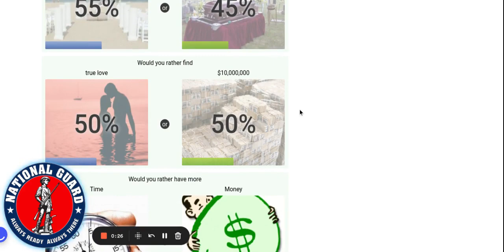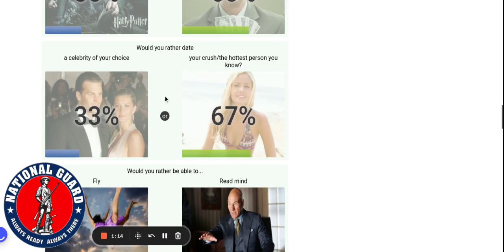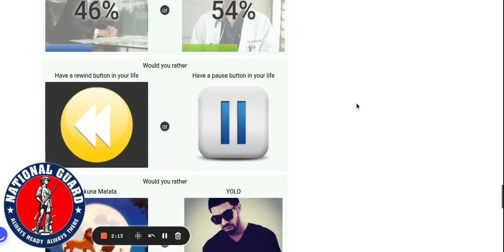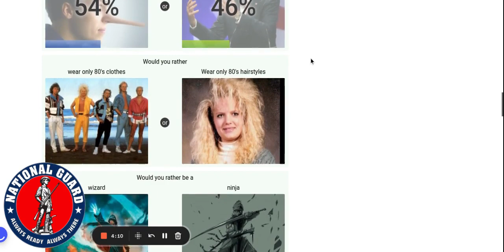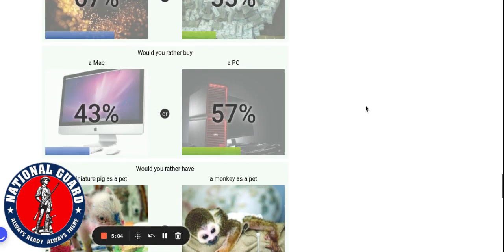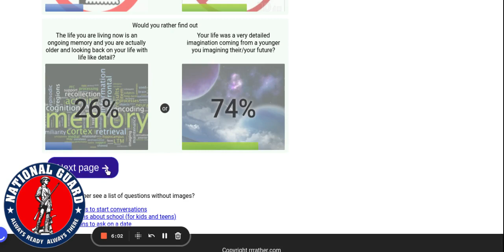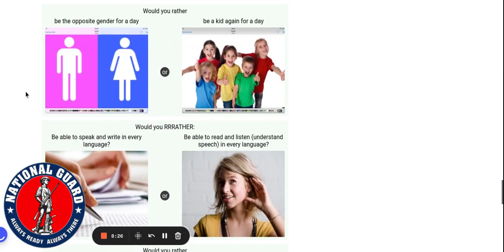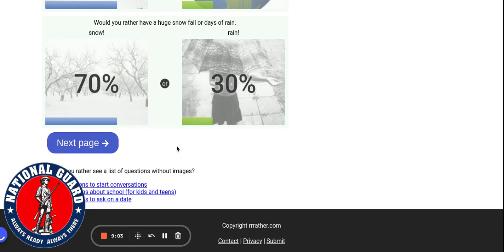Would You Rather Questions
This video was created on the 24th of October & released on the 5th of November in 2022!

Video Staff:
Thomas J. N. Patrick (thomasoreoTP) - Creator/Owner
Ren/Renqty: Director of Editing & Edit Sources